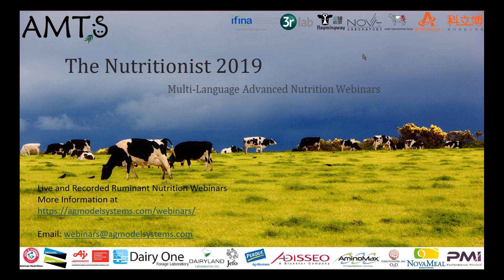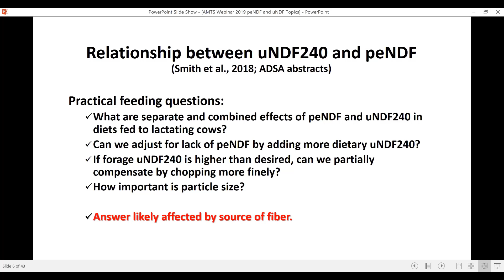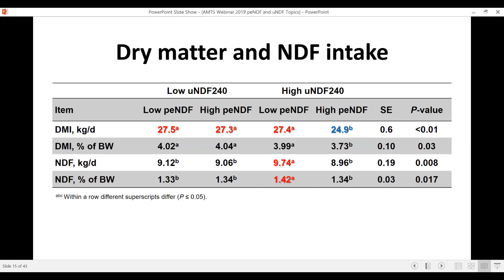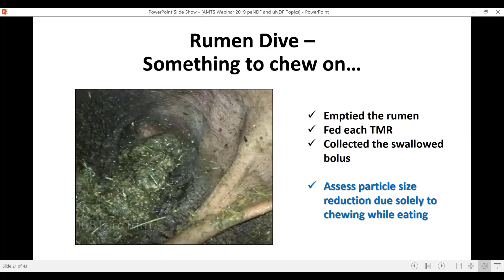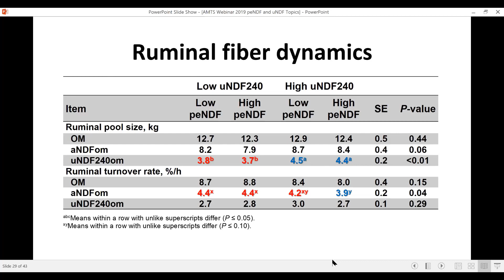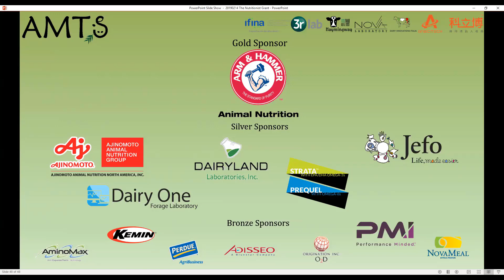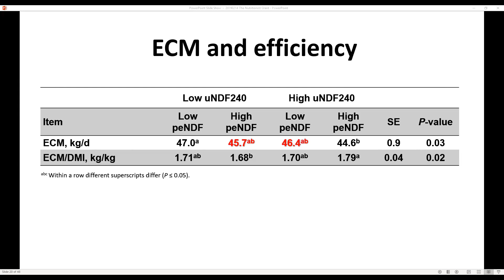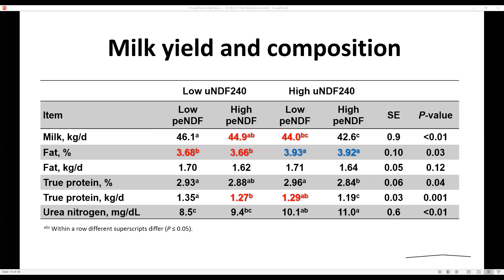The Nutritionist 2019 February Rick Grant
Dr Rick Grant talks about uNDF and fiber length.
Dr Rick Grant, President of The Wm H Miner Institute, spoke about the relationships between undigested fiber, primarily forage, (uNDF240) and physically effective fiber at that same time point (peuNDF240). He has conducted some recent research to further examine the role that those two fiber characteristics can have in how we look ata diet formulation.